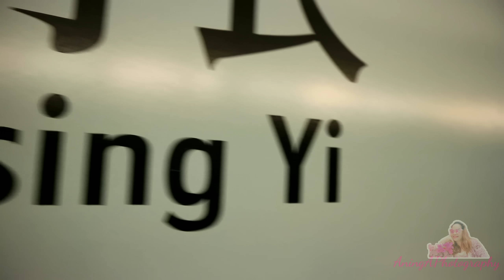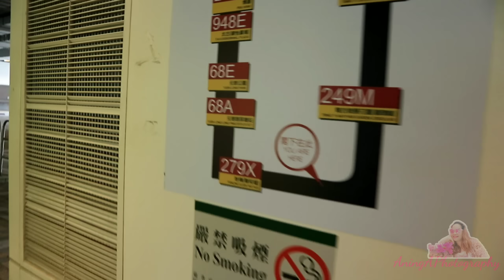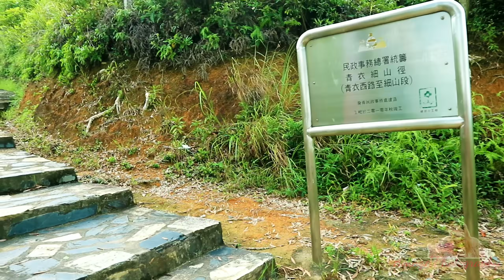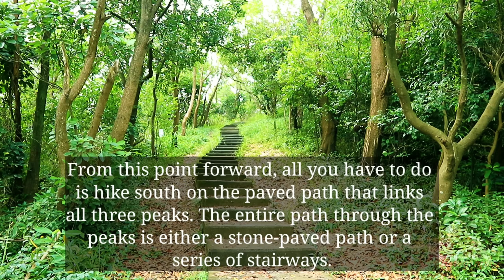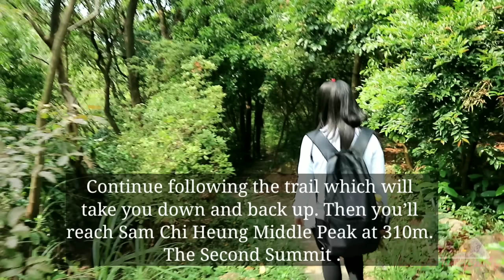青衣三支香 TSING YI ISLAND HIKE AT SAM CHI HEUNG THE THREE PEAKS COLLECTION | HOW TO GO THERE | PART 1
🌴🍁🌳The nature is always friendly, peaceful and like a touch of wind in the heart and it becomes worthy🌿🌾☘️

𝑻𝒔𝒊𝒏𝒈 𝒀𝒊 𝑺𝒂𝒎 𝑪𝒉𝒊 𝑯𝒆𝒖𝒏𝒈 (青衣三支香), 𝒂𝒍𝒔𝒐 𝒌𝒏𝒐𝒘𝒏 𝒂𝒔 𝑻𝒔𝒊𝒏𝒈 𝒀𝒊 𝑷𝒆𝒂𝒌 (青衣山), 𝒊𝒔 𝒍𝒐𝒄𝒂𝒕𝒆𝒅 𝒐𝒏 𝒕𝒉𝒆 𝒔𝒐𝒖𝒕𝒉 𝒔𝒊𝒅𝒆 𝒐𝒇 𝑻𝒔𝒊𝒏𝒈 𝒀𝒊 𝑰𝒔𝒍𝒂𝒏𝒅, 𝒊𝒏 𝒕𝒉𝒆 𝑵𝒆𝒘 𝑻𝒆𝒓𝒓𝒊𝒕𝒐𝒓𝒊𝒆𝒔 𝒐𝒇 𝑯𝒐𝒏𝒈 𝑲𝒐𝒏𝒈. 𝑻𝒉𝒆 𝒉𝒊𝒌𝒊𝒏𝒈 𝒕𝒓𝒂𝒊𝒍 𝒈𝒐𝒆𝒔 𝒕𝒉𝒓𝒐𝒖𝒈𝒉 𝒕𝒉𝒆 𝒕𝒉𝒓𝒆𝒆 𝒑𝒆𝒂𝒌𝒔 𝒂𝒏𝒅 𝒉𝒂𝒔 𝒂𝒏 𝒆𝒍𝒆𝒗𝒂𝒕𝒊𝒐𝒏 𝒈𝒂𝒊𝒏 𝒐𝒇 333𝒎.

“𝑺𝒂𝒎 𝑪𝒉𝒊 𝑯𝒆𝒖𝒏𝒈” 𝒎𝒆𝒂𝒏𝒔 𝒕𝒉𝒓𝒆𝒆 𝒋𝒐𝒔𝒔 𝒔𝒕𝒊𝒄𝒌𝒔 𝒊𝒏 𝑪𝒂𝒏𝒕𝒐𝒏𝒆𝒔𝒆. 𝑻𝒉𝒆 𝒎𝒐𝒖𝒏𝒕𝒂𝒊𝒏 𝒈𝒐𝒕 𝒊𝒕𝒔 𝒏𝒂𝒎𝒆 𝒇𝒓𝒐𝒎 𝒕𝒉𝒆 𝒔𝒊𝒍𝒉𝒐𝒖𝒆𝒕𝒕𝒆 𝒐𝒇 𝒕𝒉𝒆 𝒕𝒉𝒓𝒆𝒆 𝒑𝒆𝒂𝒌𝒔 𝒘𝒉𝒊𝒄𝒉 𝒉𝒂𝒔 𝒕𝒉𝒆 𝒔𝒂𝒎𝒆 𝒑𝒓𝒐𝒇𝒊𝒍𝒆 𝒂𝒔 𝒕𝒉𝒆 𝒕𝒉𝒓𝒆𝒆 𝒋𝒐𝒔𝒔 𝒔𝒕𝒊𝒄𝒌𝒔 𝒖𝒔𝒆𝒅. 𝑻𝒉𝒊𝒔 𝑻𝒔𝒊𝒏𝒈 𝒀𝒊 𝒉𝒊𝒌𝒊𝒏𝒈 𝒕𝒓𝒂𝒊𝒍 𝒊𝒔 𝒆𝒂𝒔𝒚 𝒂𝒔 𝒊𝒕 𝒊𝒔 𝒎𝒐𝒔𝒕𝒍𝒚 𝒎𝒂𝒅𝒆 𝒐𝒇 𝒑𝒂𝒗𝒆𝒅 𝒑𝒂𝒕𝒉𝒔 𝒂𝒏𝒅 𝒔𝒕𝒂𝒊𝒓𝒔. 𝑩𝒖𝒕 𝒚𝒐𝒖 𝒅𝒆𝒄𝒊𝒅𝒆 𝒕𝒐 𝒅𝒆𝒔𝒄𝒆𝒏𝒅 𝒅𝒐𝒘𝒏 𝒕𝒉𝒆 𝑻𝒔𝒊𝒏𝒈 𝒀𝒊 𝑷𝒆𝒂𝒌 𝒐𝒏 𝒕𝒉𝒆 𝒔𝒐𝒖𝒕𝒉𝒆𝒂𝒔𝒕 𝒔𝒊𝒅𝒆 𝒐𝒇 𝒕𝒉𝒆 𝒊𝒔𝒍𝒂𝒏𝒅, 𝒕𝒉𝒆 𝒕𝒓𝒂𝒊𝒍 𝒈𝒆𝒕𝒔 𝒎𝒖𝒄𝒉 𝒎𝒐𝒓𝒆 𝒅𝒊𝒇𝒇𝒊𝒄𝒖𝒍𝒕.

 𝑩𝒖𝒕 𝒂𝒍𝒐𝒏𝒈 𝒕𝒉𝒆 𝒘𝒂𝒚, 𝒚𝒐𝒖 𝒄𝒂𝒏 𝒔𝒆𝒆 𝒅𝒊𝒇𝒇𝒆𝒓𝒆𝒏𝒕 𝒓𝒐𝒄𝒌 𝒇𝒐𝒓𝒎𝒂𝒕𝒊𝒐𝒏𝒔 𝒂𝒏𝒅 𝒑𝒂𝒏𝒐𝒓𝒂𝒎𝒊𝒄 𝒗𝒊𝒆𝒘𝒔 𝒐𝒇 𝑻𝒔𝒊𝒏𝒈 𝒀𝒊, 𝑲𝒐𝒘𝒍𝒐𝒐𝒏 𝒂𝒏𝒅 𝑯𝒐𝒏𝒈 𝑲𝒐𝒏𝒈 𝑰𝒔𝒍𝒂𝒏𝒅.